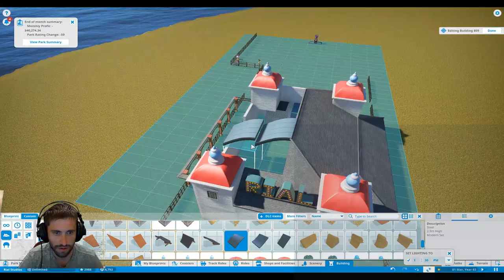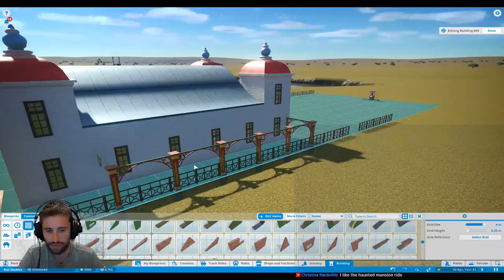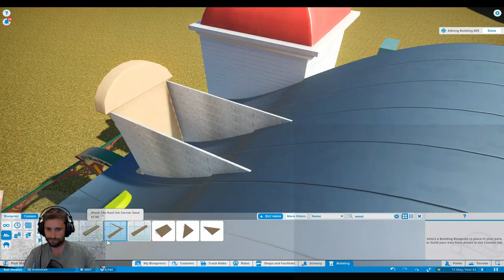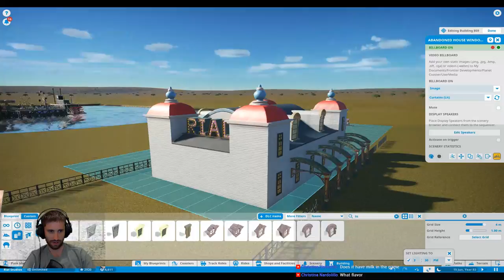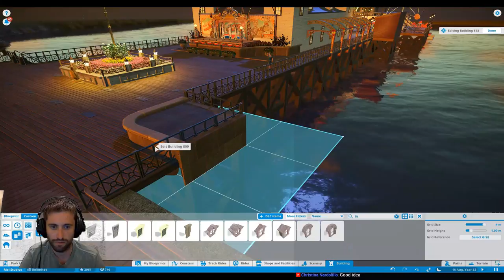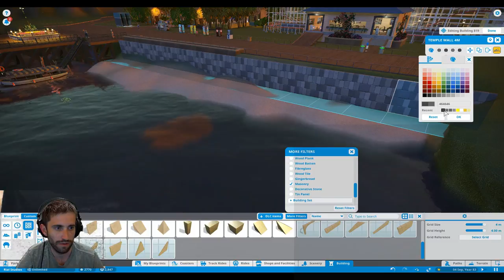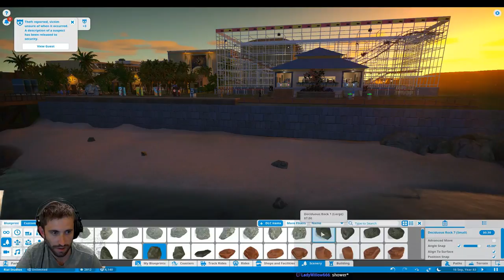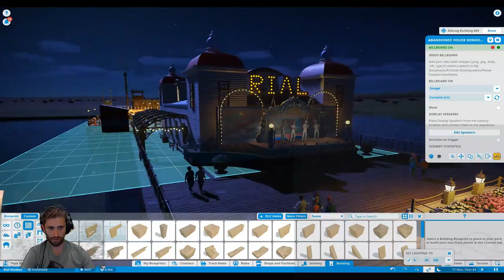Planet Coaster: Vintage DLC : improving the pier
Welcome to my stream where I play Planet Coaster, Tower!3d Pro and X plane 11. Hope you enjoy!

MERCHENDISE

My PC:
Intel Core i5 3.4Ghz
ASUS PRIME B250-Plus Motherboard
WD 1 TB - Blue
EVGA 500 W1, 80+ WHITE 500W
8gb Corsair Vengeance

Flight Sim Equipment I use:
Logitech G Saitek Pro Flight Yoke System
CH Pro Pedals
Logitech Radio Stack
X-plane 11

Keeping up with the latest simulation plugins and aircraft can be expensive and while I try to use freeware as much as possible there are somethings that just aren't free. With your support I can bring you the latest and greatest features of X-plane.